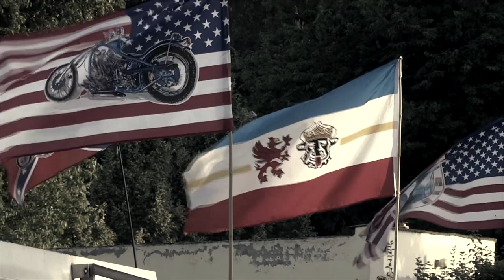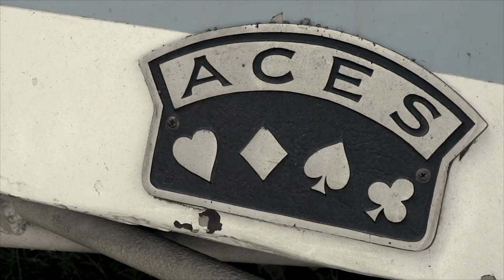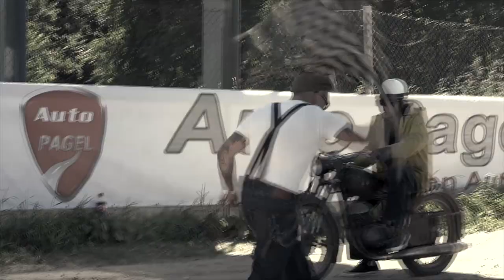Rust N Dust